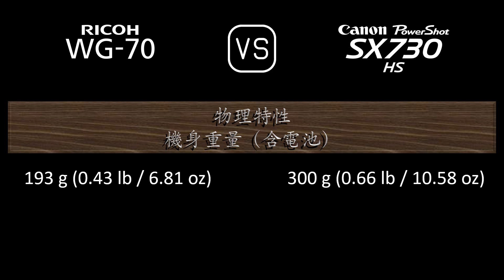Ricoh WG-70 與 Canon PowerShot SX730 HS 的規格比較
本片是 Ricoh WG-70 與 Canon PowerShot SX730 HS 的功能概述和規格比較 (comparison of specifications)，希望對您有所啟發。感謝您的支持。

00:24 推出
00:32 機身
00:41 影像感測器
01:05 影像
01:21 光學與對焦
02:06 屏幕
02:26 攝影功能
03:27 錄像功能
03:43 儲存
03:47 連接性
04:16 物理特性
04:36 雜項